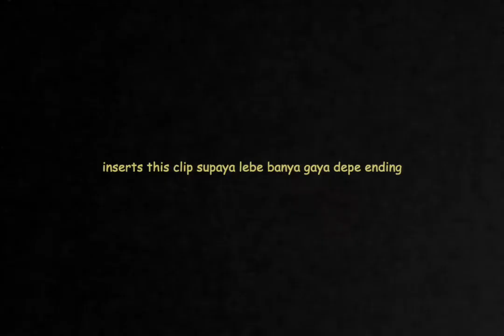miley cyrus - angels like you (cover)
i love this song, miley u go girl.
and nadia will kill me if i sing "it's not your fault i ruin everything" one more time bcs i sang that part one too many times today.